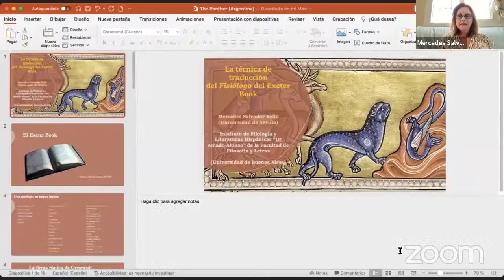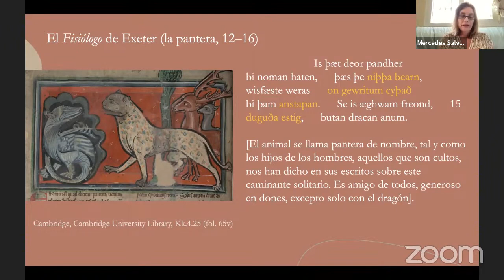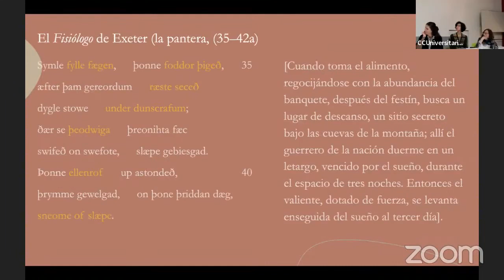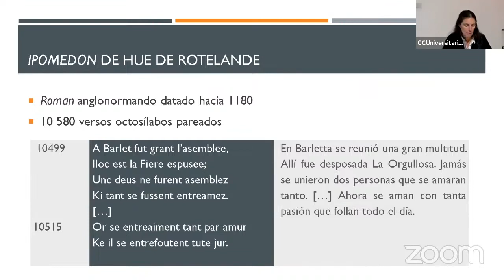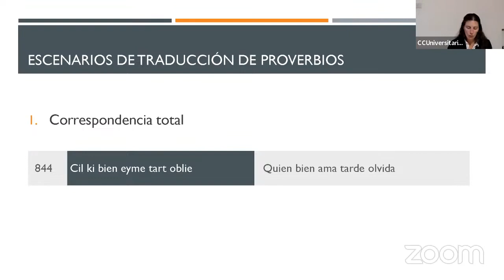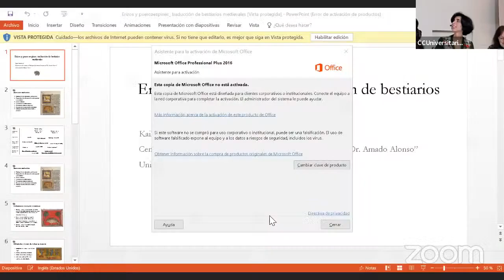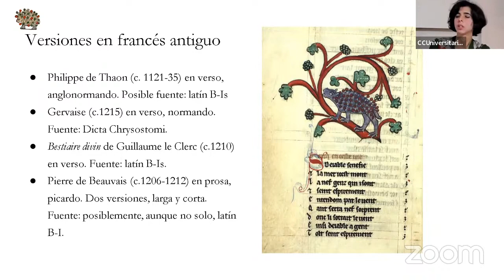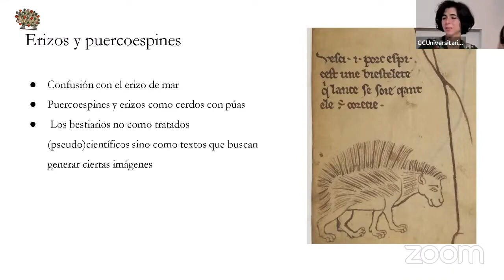PANEL 4. Traducir la Edad Media en el Siglo XXI.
Viernes 12 de mayo de 2023. 14:30.

Presentación: Susana Artal Maillie.
Participan:
Mercedes Salvador Bello: "La técnica del traductor del Fisiólogo en el Exeter Book".
María Dumas: "Dichos y proverbios en Ipomedon de Hue de Rotelande. Estrategias de traducción ".
Kaila Yankelevich: "Entre erizos y puercoespines. Acerca de la traducción de bestiarios medievales".